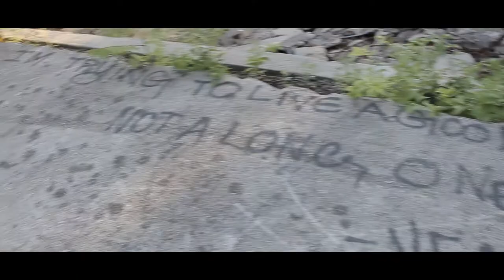FOLIAGE, HIGH AS A KITE, CAN WE LIVE?? Vlog #7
Hi YouTubers, this is me getting comfortable in front of the camera. I'm not camera shy. I'm just not that relaxed like some professionals are lol. Also follow @SELFBRANDED on YouTube.

Instrumental Credited To:

 Prod.BYOU$